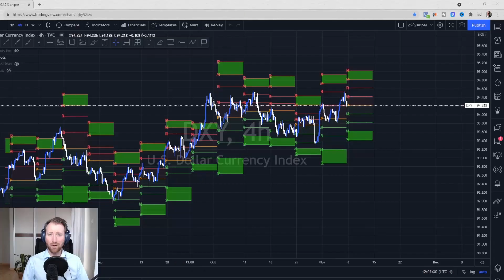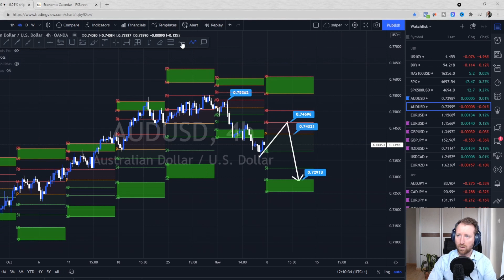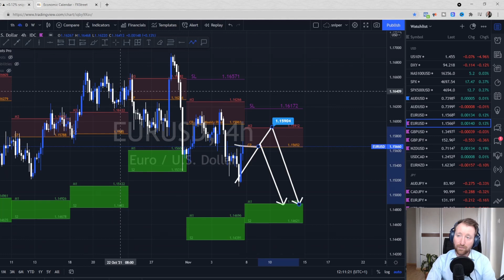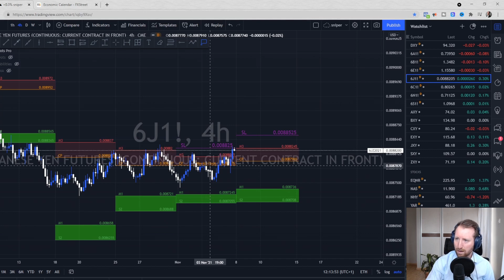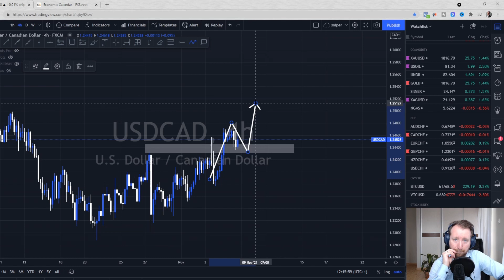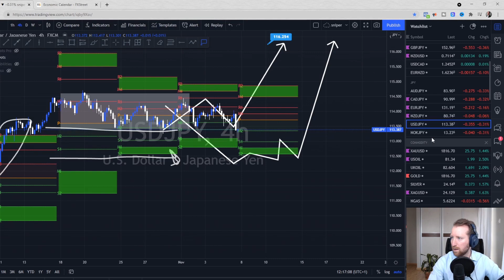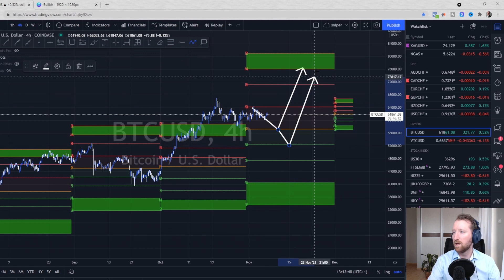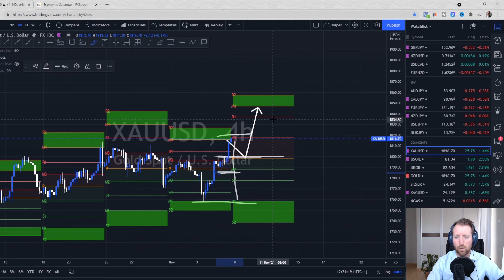Weekly Forex forecast | GOLD, EURUSD, OIL, S&P BTC, GBPJPY | 8th to 12 Nov 2021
This video presents potential entries, stop losses, and targets for sellers and buyers for each pair. I'm also adding the risk, market conditions into the forecast. The COT report for every currency is regularly discussed in this video. Watch this video before trading any of these pairs.
Watch the Weekly Forex forecast | GOLD, EURUSD, OIL, S&P BTC, GBPJPY | 8th to 12 Nov 2021